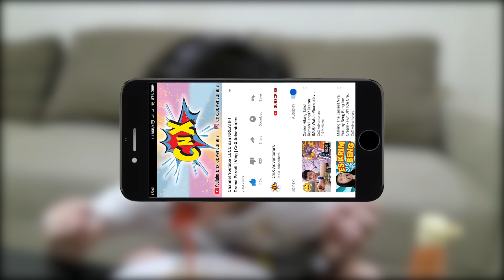24 JAM TANTANGAN PAUSE Part 2!! Xavier Makan Pedas? Prank! | Drama Lucu | CnX Adventurers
SHARE yang banyak ya! Tonton Part 1-3 Tantangan Pause Terkeren (Pause Challenge)
Waduh Xavier lagi tuang sambal gimana ya apa bisa makan pedas?
Ini drama prank lelucon lucu by CnX Adventurers.